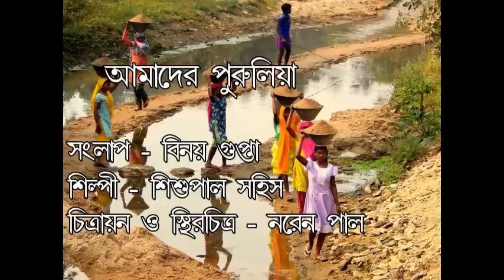AMRA JE PURULIA BASI